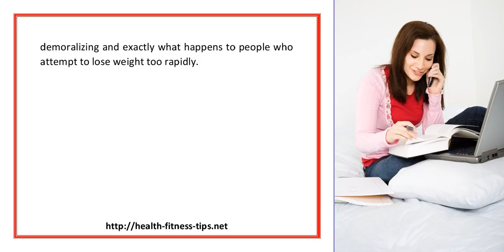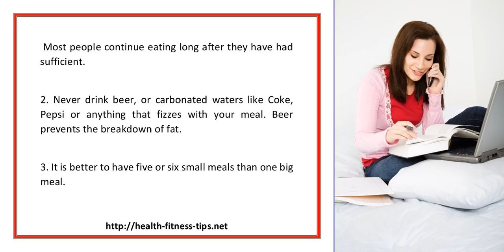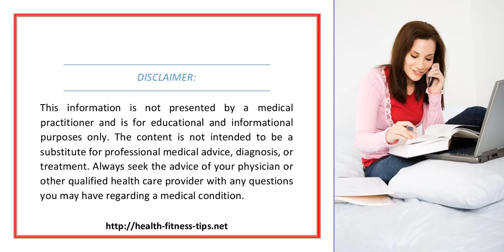Safe Weight Loss Part 2